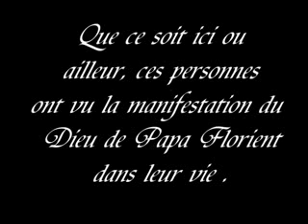Que tu sois d'ici ou d'ailleur, le Dieu de Papa te repondra favorablement.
Le Dieu de Papa Florient toujours a l'œuvre.